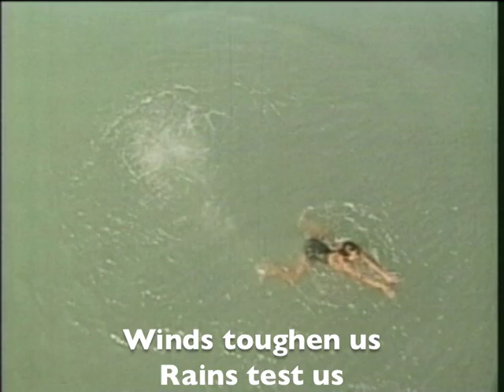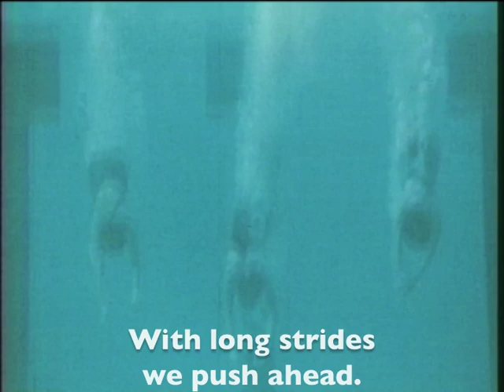diving girls music video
This is the final scene from the 1964 film that will receive the International Swimming Hall of Fame's Esther Award, recognizing it as a pioneer film that did much to promote aquatic sports in the People's Republic of China in the early 1960s.  It's nationalistic fever is understandable given that for many years Chinese were portrayed in the west as being physically inferior to other races and success in international athletic competitions helped a rebirth in physical culture and a great sense of national pride.